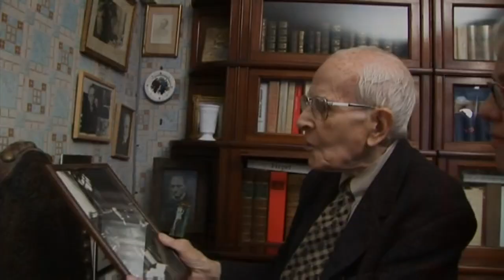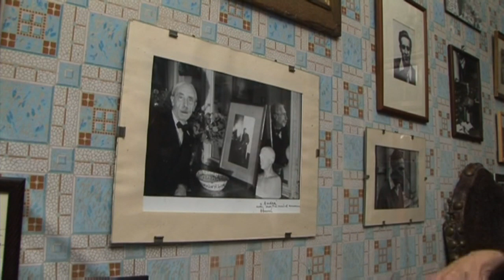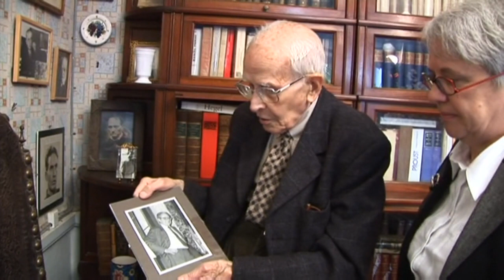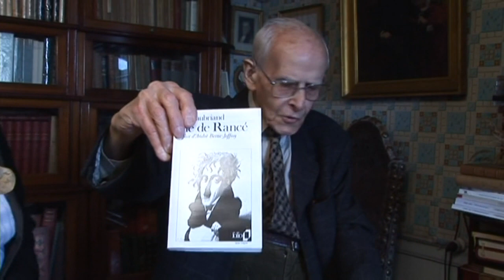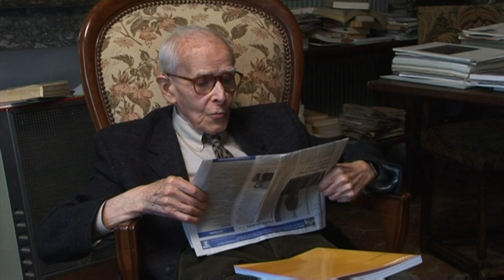André Berne-Joffroy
un petit moment avec André dans sa maison de l'One